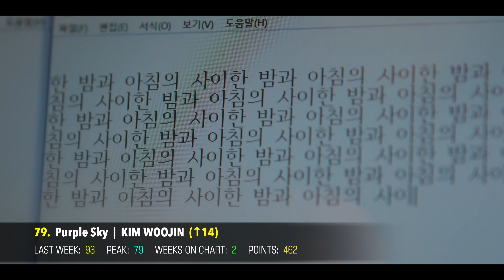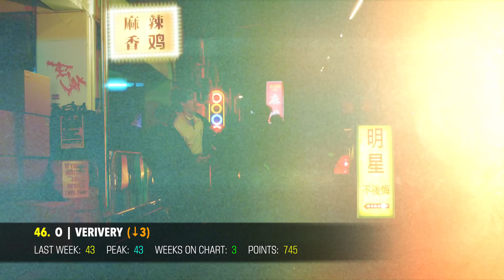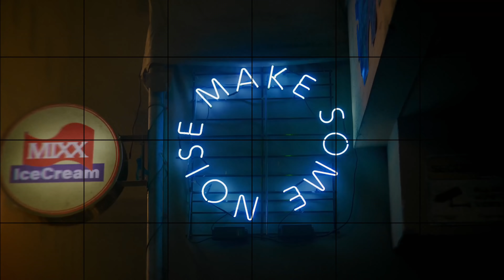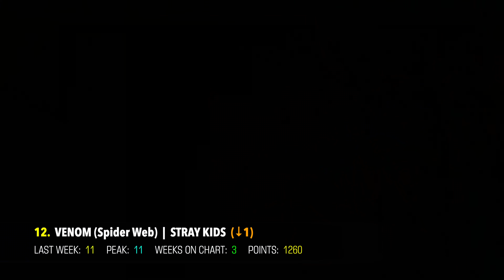(TOP 100) K-POP SONGS CHART | APRIL 2022 (WEEK 3) (4K)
@KlootBox just started selling their new KPOPPER KLOOT BOX with a sick new design, and 13 KPOP groups to choose from (BTS, EXO, STRAY KIDS, MONSTA X, SEVENTEEN, GOT7, SUPERM, TXT, RED VELVET, ITZY, AESPA, BLACKPINK, TWICE)! and get a free Kloot Tote bag!

🌟 VOTING on this chart has now closed. You can watch the latest K-POP SONGS CHART & vote

🌟 This week we have new KPOP songs from IVE, BIGBANG, KwonEunBi, SUHO and more! I also highly recommend you watch our New K-Pop Songs video before voting, as there have been new releases by DREAMCATCHER, SEVENTEEN, JESSI, ONEW and heaps more!

🌟  RULES:
► Songs are voted for using the Poll in the description & by commenting your TOP 3 Songs in the comments section.
► This chart only includes Korean and English releases promoted in Korea and/or by Korean artists. OSTs, Lyric Videos, Advertisements, and Dance Practices are not included.
► You can vote for as many songs as you like in the poll, but you must vote for at least 10.
► Songs can only remain on the chart for a maximum of 10 weeks.
► If a song does not make it onto the chart after 3 weeks it is removed from the poll.
► If two songs have the same amount of points, the song that was released more recently will be ranked higher.

🌟  AWARDS:
► GOLD Award is for songs that spent at least 1 week in the Top 10.
► PLATINUM Award is for songs that spent at least 3 weeks in the Top 10, or 1 week in the Top 5.
► #1 SONG Award is for songs that hit the #1 Position.
► 8 WEEK Award is for songs that have spent 8 weeks or more on the chart.

🌟  Songs on the chart:

ADDICTION - D-CRUNCH
ADRENALINE - CRAVITY
AGAIN - NU'EST
ALL EYES DOWN - LUMINOUS
ASCENSION - KINGDOM
AZALEA - ROLLING QUARTZ
BAD NEWS - TEMPEST
BEAUTIFUL (PART.3) - WANNA ONE
BLOW - JACKSON WANG
BOP BOP! - VIVIZ
BORN TO LOVE YOU - KANG SEUNG YOON (WINNER)
CALLIN' - SUPER JUNIOR
CAN'T LIVE WITHOUT YOU - HA SUNG WOON
CHILD - MARK (NCT)
CHIQUITA - ROCKET PUNCH
CONEXTION (AGE OF LIGHT) - NCT U
DANCE WITH GOD - CRAXY
DAYDREAM - HIGHLIGHT
DDU DDU DDU - MOONBYUL
DELIGHT - ROLLING QUARTZ
DILEMMA - APINK
DON'T STOP - ATEEZ
DU DU DU - TAN
ESCAPE ROOM - FROMIS_9
ESPER - KWON EUN BI
EVENT HORIZON - YOUNHA
EVERYBODY - YOUNITE FT. DJ JUICE
EYE ON YOU - WONHO
FADE AWAY - SOLJI (EXID)
FEEL MY RHYTHM - RED VELVET
FLOWER - PARK BOM, KIM MINSEOK
FREEZE - STRAY KIDS
GANADARA - JAY PARK FT. IU
GHOST TOWN - MOONBIN & SANHA (ASTRO)
GIDDY UP - MAJORS
GINGAMINGAYO (THE STRANGE WORLD) - BILLLIE
GLITCH - KWON EUN BI
GLITCH MODE - NCT DREAM
GOOD NIGHT - ROLLING QUARTZ
GREY SUIT - SUHO (EXO)
HAI CHENG - THE 8 (SEVENTEEN)
HANA - KIM JUNSU (JYJ)
HANGOVER - WOOSUNG (THE ROSE)
HEART RIDER - ROCKING DOLL
HONEY - SOLAR (MAMAMOO)
HURDLE - SUHO (EXO)
I'LL BE YOUR SPRING - OLIVIA HYE (LOONA)
INVU - TAEYEON
JAWS - BAE173
JIKJIN - TREASURE
JTRAP - JWIIVER
LETTER FILLED WITH LIGHT - WHEEIN
LIAR - OMEGA X
LIE (LOST IN EUPHORIA) - BM (KARD)
LONELY ST. - STRAY KIDS
LOVE DIVE - IVE
LOVE IN BLOOM - ILY:1
LOVE IN SPACE - CHERRY BULLET
LXXK 2 U - YENA
MANIAC - STRAY KIDS
MEMEM - PURPLE KISS
MOTHER - HEIZE
MY GIRL - TAN
O - VERIVERY
O.O - NMIXX
PARAGLIDE - WHEEIN
PARALLEL UNIVERSE - NINE.I
PASTEL - WHEEIN
PITY PARTY - JAMIE
PLUS N MINUS - YEIN
PURPLE SKY - KIM WOOJIN
REAL LOVE - OH MY GIRL
REMEMBER - DRIPPIN
ROCK & ROLL TONIGHT - LUNA
ROLLIN' - VANNER
RUN2U - STAYC
SALUTE - MAJORS
SATELLITE - SUZY
SHARP OBJECTS - SORN
STILL LIFE - BIGBANG
SUIT DANCE - ONLYONEOF
SUNSET WITH YOU - DEF. (JAY B)
SWITCH - KIM WOO SEOK
THANK YOU - BRAVE GIRLS
THE SONG - BTOB
TIPPY TOES - XG
TOMBOY - (G)I-DLE
TOO BAD - WEI
TRAUMA - TRENDZ
TRIGGER - CRAXY
UP - BANG YONGGUK
VEN PARA - WEEEKLY
VENOM (SPIDER WEB) - STRAY KIDS
VIRUS - RAVI FT. JUSTHIS
VOICELESS - WONPIL (DAY6)
VOYAGER - KIHYUN (MONSTA X)
WHO - MOONBIN & SANHA (ASTRO)
WINNER - RAVI FT. ASH ISLAND
WOOAH HIP - M.M.D (MAMADOL)
X-RAY - GHOST9